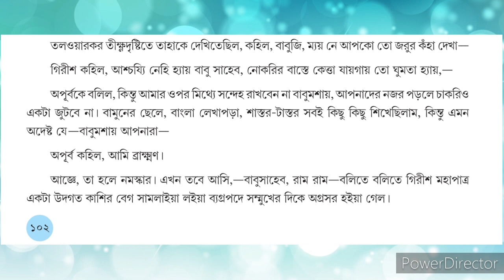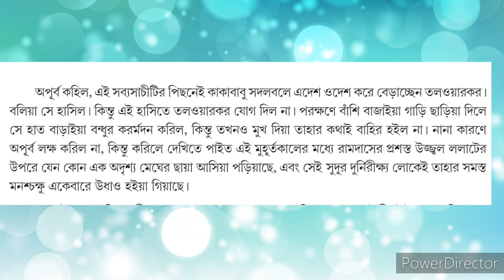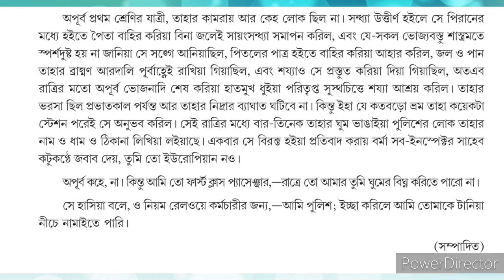দশম শ্রেণী, বাংলা: "পথের দাবী" গদ‍্যাংশের আলোচনা(শেষ পর্ব)